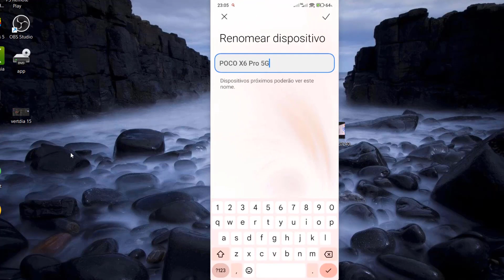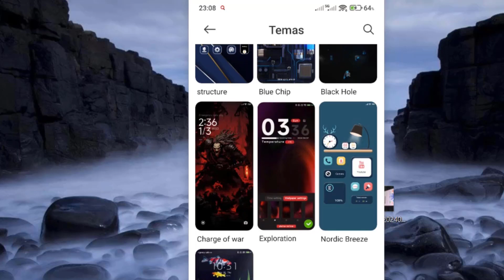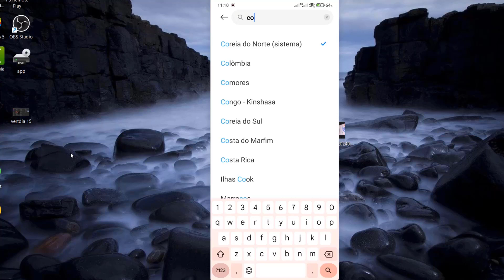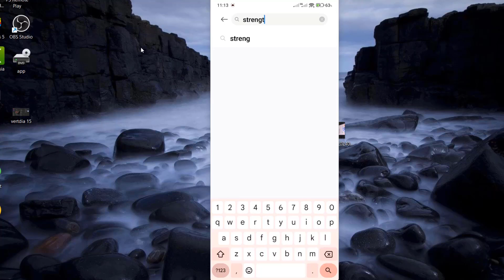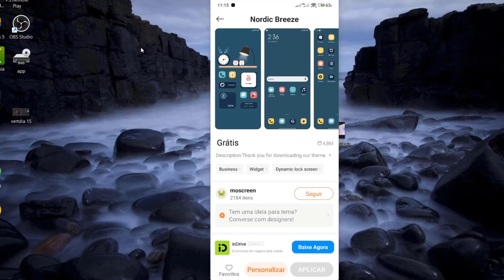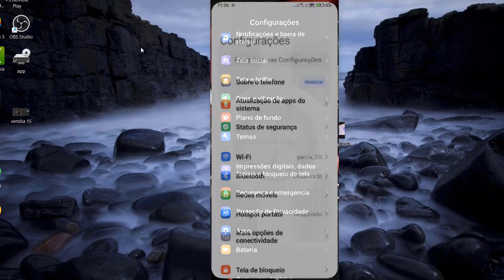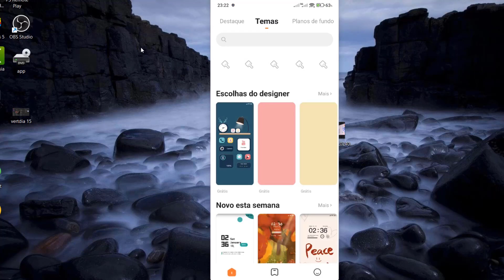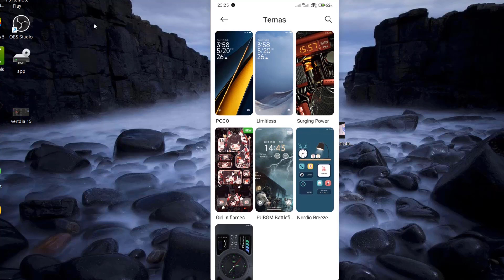melhores temas pro no seu Xiaomi HyperOS poco x6 pro e todos os modelos icone de iphone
oi gente ese canal falo sobre smart tv,celular ,filmes e series, notbook,jogos, e peço a todos que se escreva obrigado quem poder ajudar com pix qualquer valor agradeço